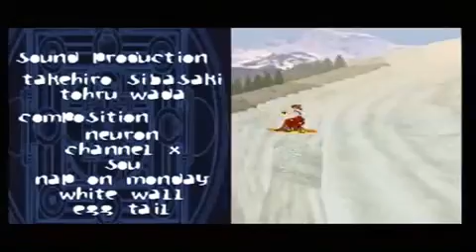Steep Slope Sliders sur Saturn